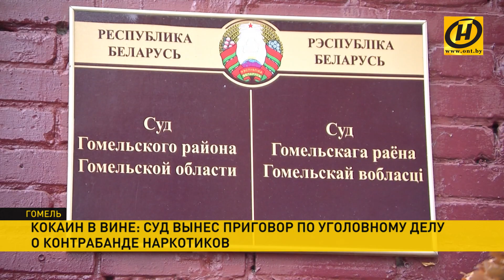Гомельчане-наркокурьеры отправятся в колонии за ввоз кокаина, который растворяли в вине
Сегодня в Гомеле суд вынес приговор по нашумевшему делу белорусских граждан, перевозивших наркотики из Доминиканы в Россию необычным способом – растворив кокаин в вине. Двое жителей Гомельского района прибывали на популярный курорт как туристы и получали там партию наркотиков. Задержали курьеров на территории Беларуси в пункте таможенного оформления «Новая Гута». Во время досмотра багажа у них изъяли две бутылки вина, в котором, как показала экспертиза, был растворен кокаин: он довольно легко выпаривается из жидкости. Суд приговорил мужчин к 16 и 11 годам лишения свободы в колониях особого и строгого режима. Расследование длилось более года. Установлено, что схема реализовывалась международной организованной преступной группой. Еще трое курьеров задержаны в Германии. Остальные, в том числе организатор наркоканала, находятся под следствием в России.